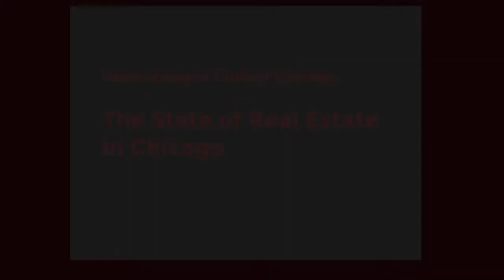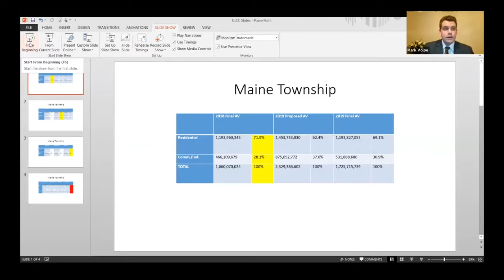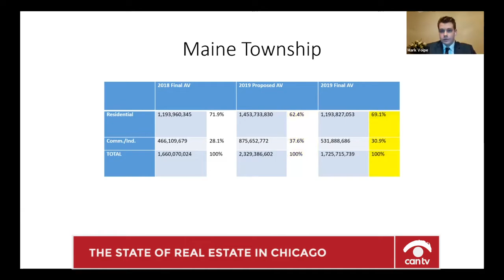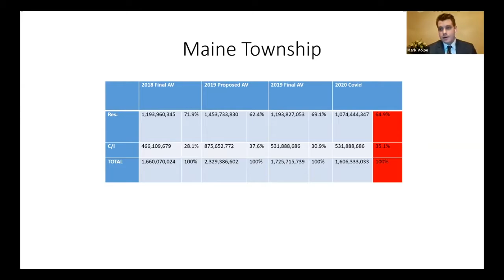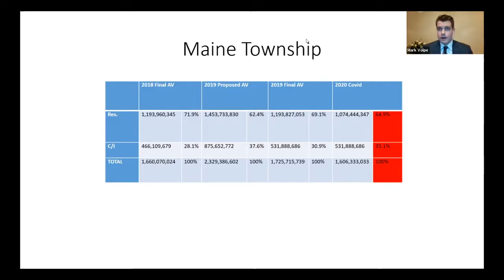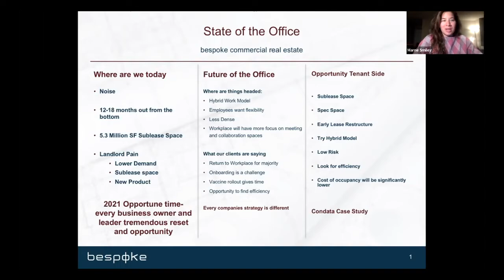The State of Real Estate in Chicago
Experts and active members in the real estate industry talk about how the pandemic, riots, and new work-from-home has affected commercial and residential real estate.